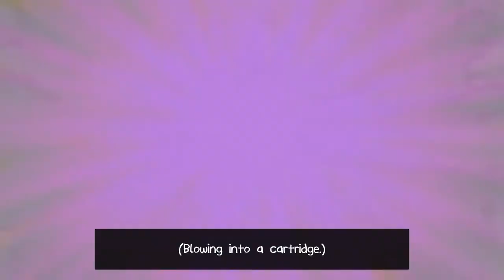'Freedom Finger' - "VIETNAM '69: IN THE $#!%"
The "VIETNAM '69" level [5-3] from FREEDOM FINGER (PS4).

Freedom Finger is a music driven, side-scrolling shooter that sends you blasting through 40 levels of crazy cartoon action.

Features a fully voiced Story Mode featuring Nolan North, John DiMaggio, Sam Riegel, and Eric Bauza.

A unique soundtrack including original music by Aesop Rock and licensed tracks from Red Fang, METZ, Power Trip, Com Truise, White Fence, Ty Segall, Makeup and Vanity Set, True Widow, The Radio Dept., Drab Majesty, John Maus, Vektroid, Danimal Cannon, Cleaners from Venus, Male Gaze, Ezee Tiger, The Mall, and many more!

A wide selection of difficulty settings. Whether you want to chill and enjoy the story or crank the difficulty for a butt-blasting ridiculous challenge, we've got you covered!

A highly satirical storyline that explores hot-button topics such as communism, US foreign policy, sriracha sauce, and crafting in video games.

“Freedom Finger” is a registered trademark of Wide Right Interactive, llc.